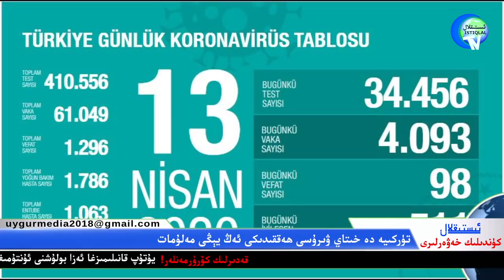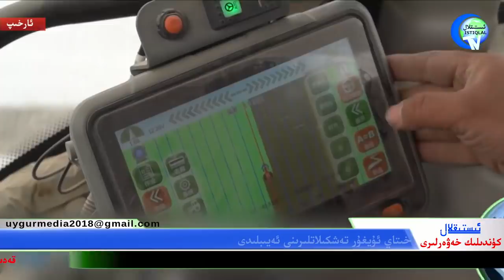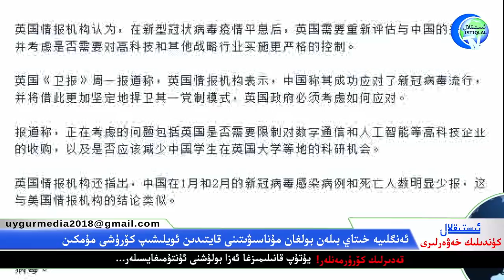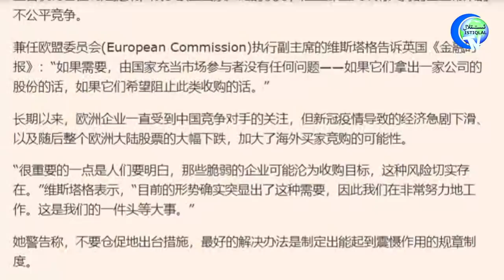ئىستىقلال كۈندىلىك خەۋەرلىرى 2020-04-14 خىتاي تىغ ئۇچىنى ئۇيغۇر تەشكىلاتلىرىغا قاراتتى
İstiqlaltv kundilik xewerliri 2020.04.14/